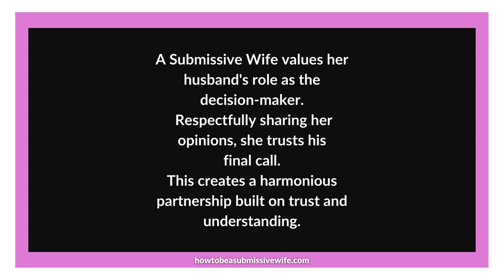A Submissive Wife understands the dynamics of her relationship.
A Submissive Wife understands the dynamics of her relationship. She knows that her husband values her opinions when they are respectfully shared. However, she also recognizes that he ultimately makes the final decision. This balance of communication and trust creates a harmonious partnership built on mutual respect and understanding.